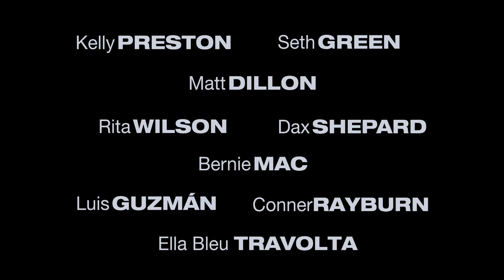Old Dogs (2009) trailer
Directed by Walt Becker
Written by David Diamond & David Weissman
Starring John Travolta, Robin Williams, Kelly Preston, Seth Green, Matt Dillon, Rita Wilson, Dax Shepard, Bernie Mac, Luis Guzmán, Conner Rayburn, Ella Bleu Travolta, Lori Loughlin, Amy Sedaris, Paulo Costanzo, Justin Long, Tom Woodruff Jr.,...